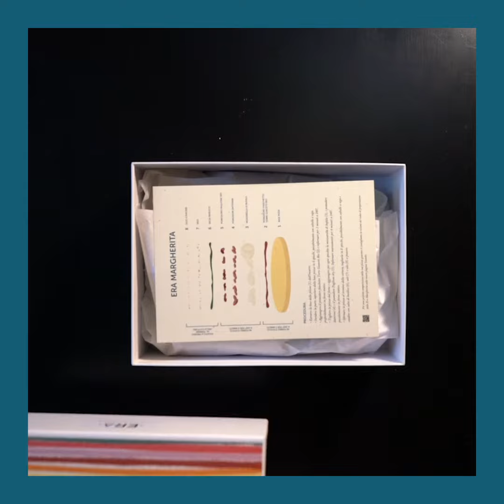ERA - La pizza gourmet a casa - Era Margherita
Da Era a Monza puoi acquistare la pizza gourmet in asporto e delivery. Ti forniremo nel box tutte le materie prime di qualità per ricomporla a casa. Nella scatola troverai, inoltre, le illustrazioni con tutti i passaggi e se hai qualche dubbio con questo video puoi seguire passo passo il nostro chef ;-)